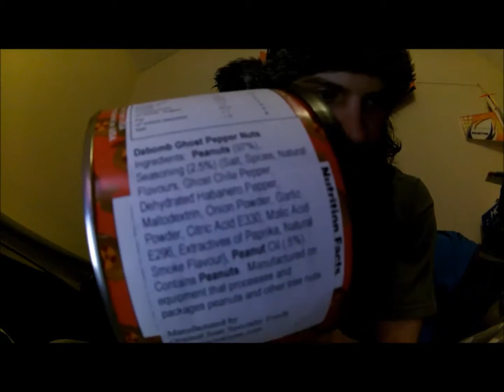da bomb ghost pepper nuts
very hot nuts...